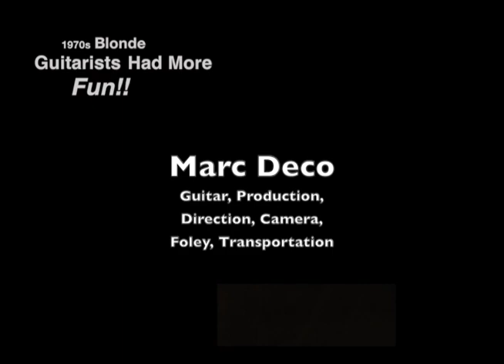1970s Blonde Guitarists Had More Fun - Whuddeva Countz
A music video, by Whuddeva Countz.